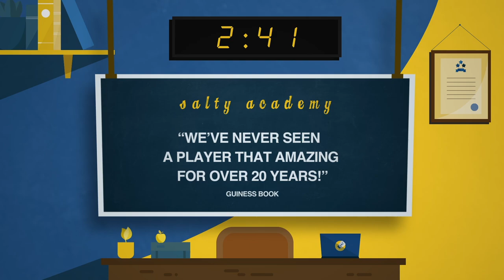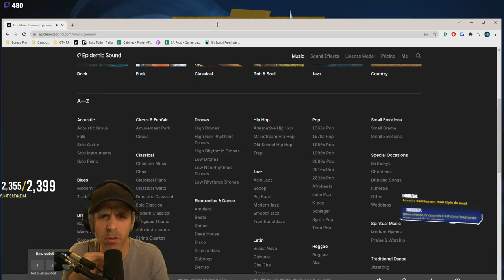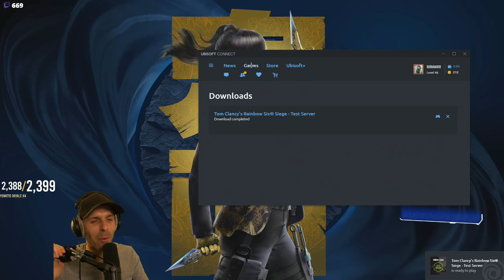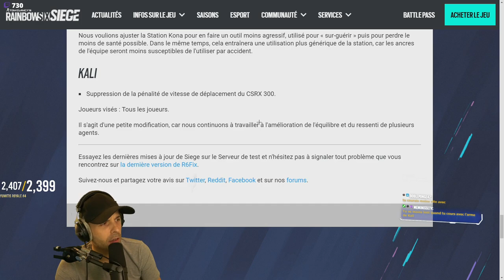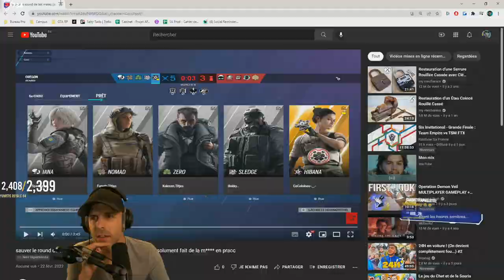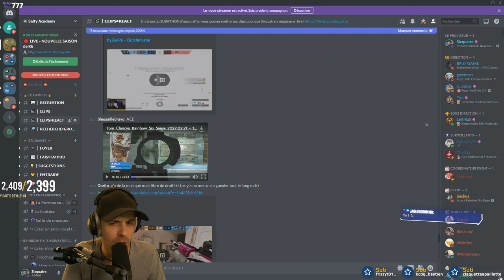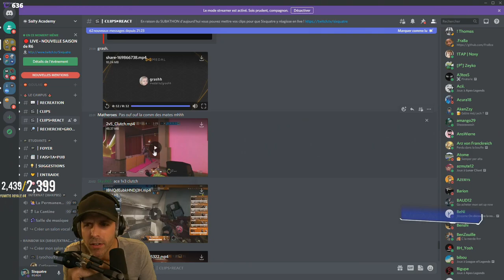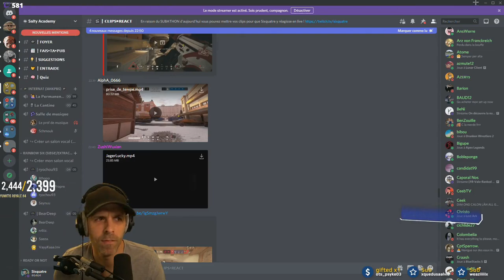VOD 🎓 Le MEILLEUR MODE jamais créé sur R6 ! - Live du 23 Février 2022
Le live complet pour tous les non-étudiants du campus, ce nouveau MODE est PARFAIT !